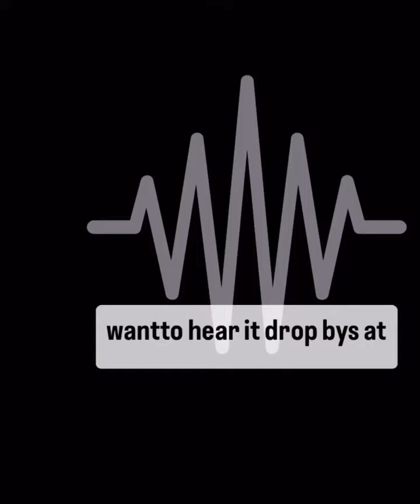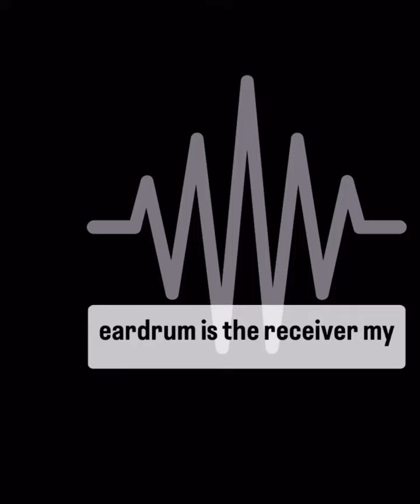Westside Gunn x Jay Electronica | IG snippet | prod by Hit-Boy | Best wishes #2024